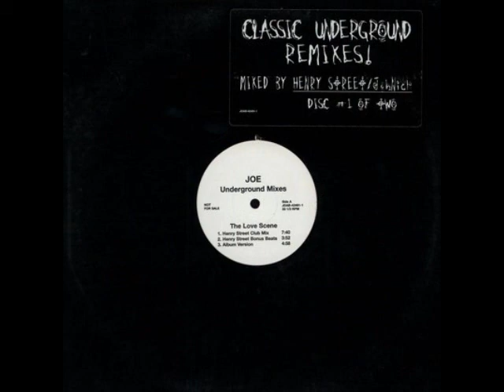Joe ‎- The Love Scene (Henry Street Club Mix)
Label: Jive (Released: 1997) Remixed by Johnny D and Nicky P 12"